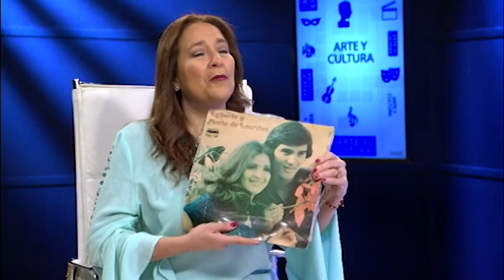MESA DE ANÁLISIS ARTE | "DUO EGBERTO"